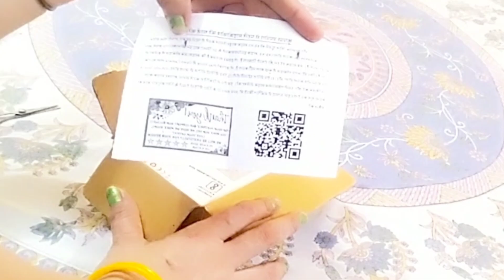wireless mic 🎤 review purchase from meesho ||Honest review of wireless mic # Review for you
price -375

Thanks for my support to all  my youtube family members,🙏🙏